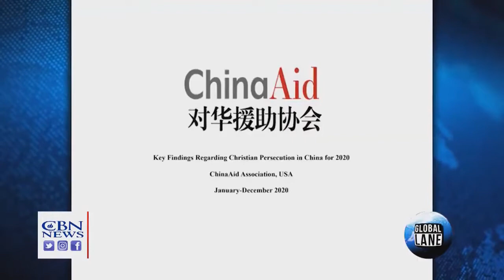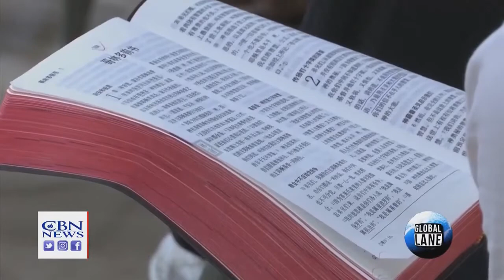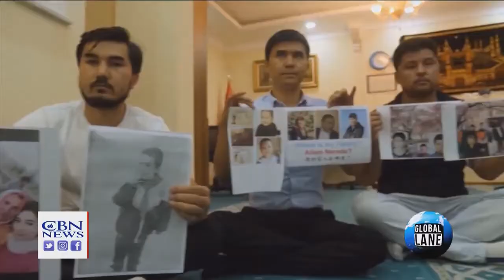China - crackdown against Christians (May 2021)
Everything is unfolding just as the bible foretold